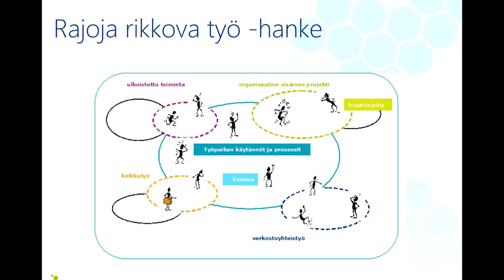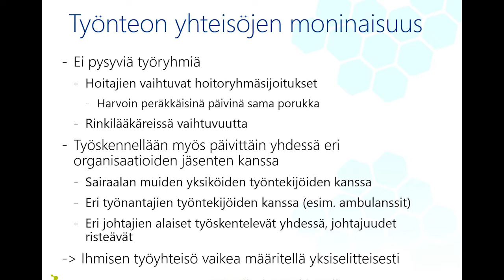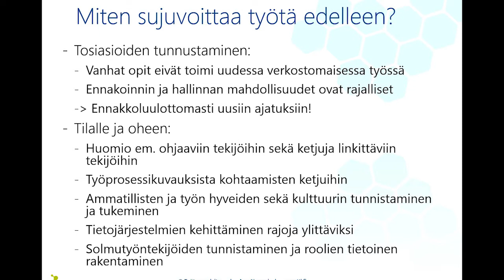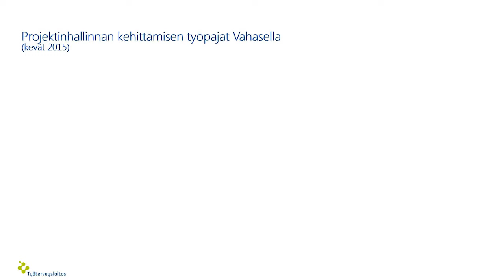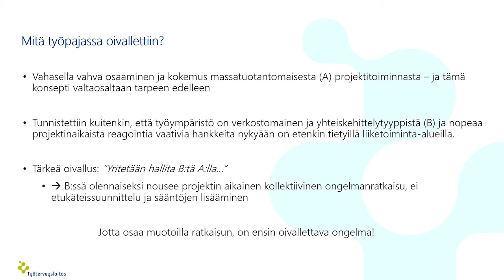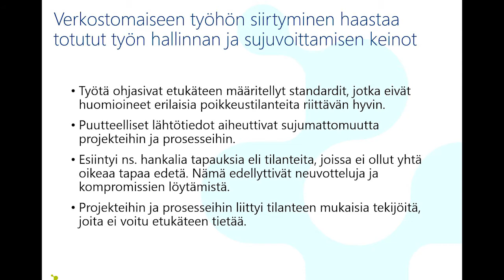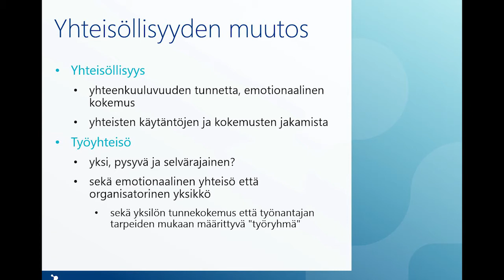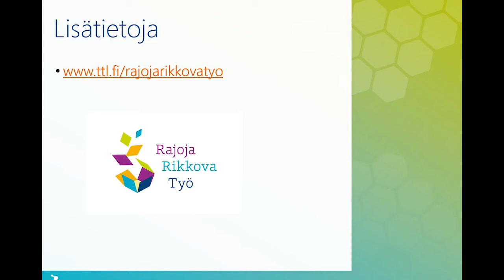Rajoja rikkova työ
Työsuojelurahaston rahoittaman Rajoja rikkova työ –hankkeen tuloksista kertovat VTT, erikoistutkija Minna Janhonen, vanhempi tutkija Anu Järvensivu ja tutkija Heli Heikkilä Työterveyslaitokselta. Vahanen-Yhtiöitä edustaa projektinjohtaja Atte Stambej.

Työelämän muutos on muokannut työtä yhtä enemmän verkostomaiseksi ja projektiluontoiseksi. Usein yksittäinen työntekijä työskentelee samanaikaisesti useassa eri projektissa, eivätkä työprosessit ole kiveen hakattuja. Verkostomainen työ haastaakin totutut työn tekemisen muodot.